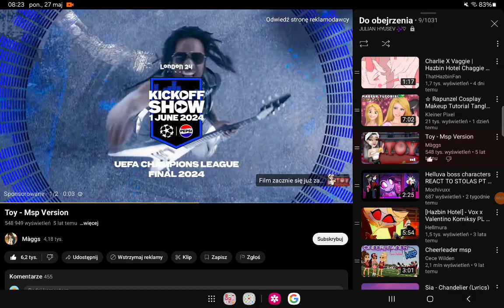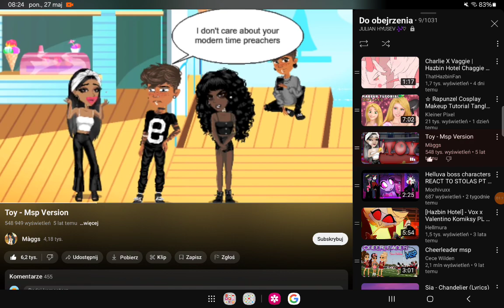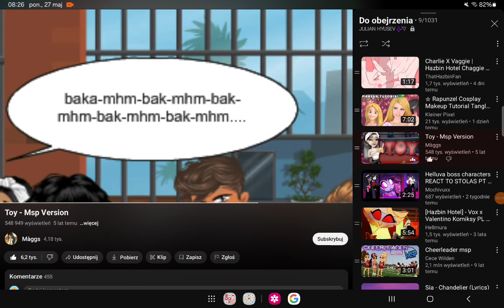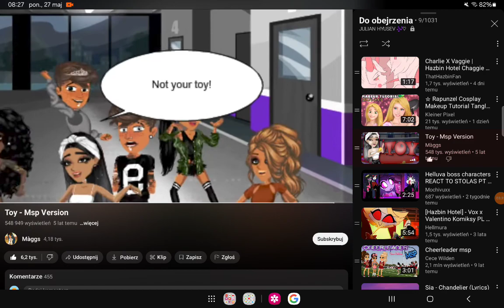toy (COVER JULIAN HYUSEV)🎶